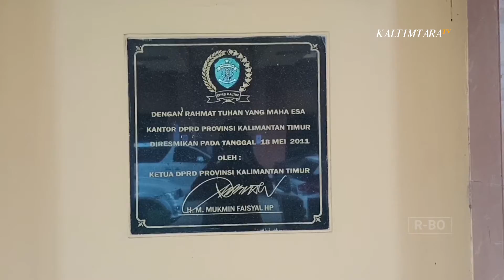SUKSES BERSINERGI, KALTIM RAIH WTP 8 KALI